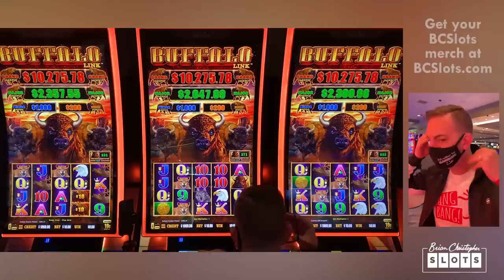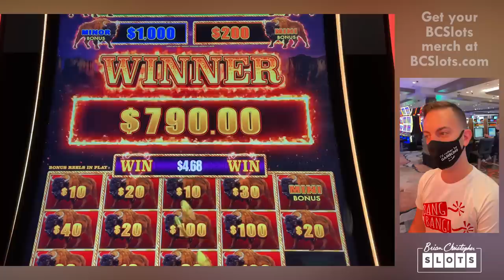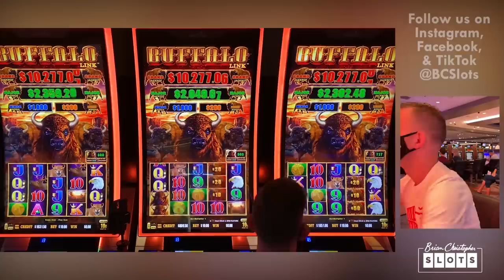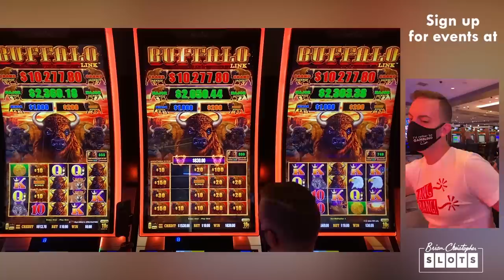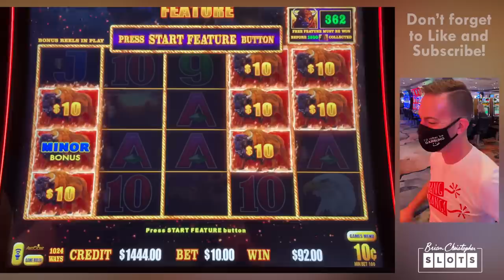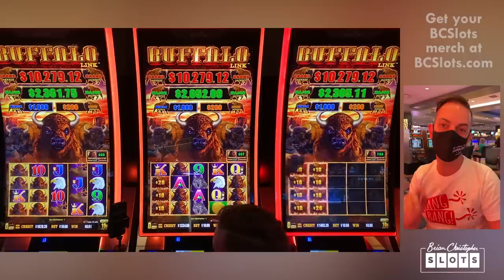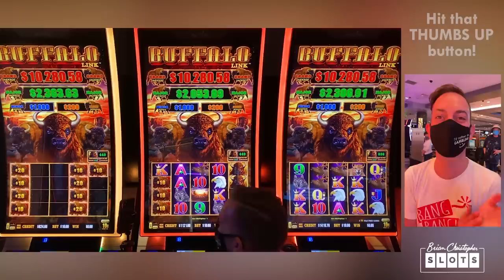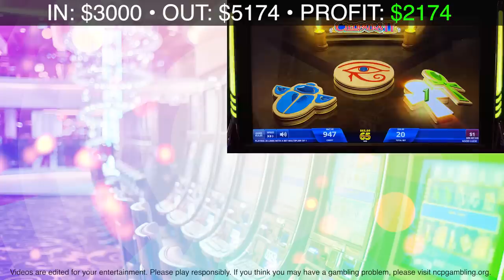🧐 MYTH BUSTER: Does Playing 3 Slots at Once Work?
Thanks to our partner Agua Caliente Casino.

2021 Slot Machines played today:
Buffalo Link

ASSOCIATE PRODUCERS:  Karina F, Thomas B, Janet C, Edward G, Chris P, Rob R,  Alfonso M, Maria V, Anna M, Lawrence K, Steve B, John M, Latoya R, Monica H ,Don D, Mark W,James M, George W, Renn J.
CO-PRODUCERS:  Gary S, Monica M, Edward M, Katie M, Alicia H, Corey T, Gregory G, Michael O, Bruce C, Kelly J, Timothy H, Kenzie H, Jennifer L, Tracy M, Erich H,  Stephen M, Jose O, Susie S, Lyn-Ellen S, Deb L, Wendi G, Candy K, Sherri B, Wade S, Donna F, Stephanie P, D Owens, Kenneth T, Terrie Y, Stefanie M, Miles W.